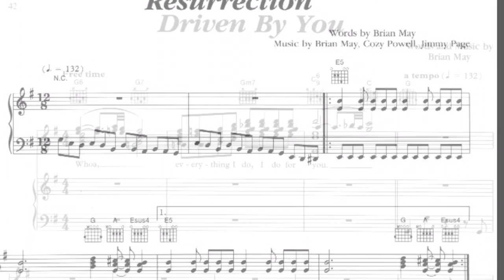Brian May - Back To The Light - Songbook pdf download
Brian May - Back To The Light - Songbook

These books are now out of print but turn up for sale on Amazon and eBay.

Video by James Rundle of Rock Licks Guitar Tuition in South Shields